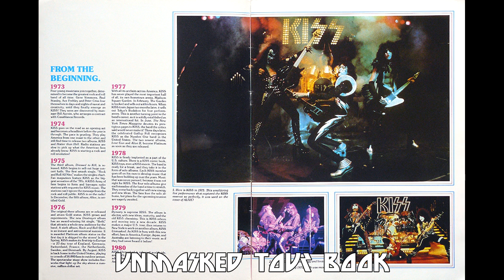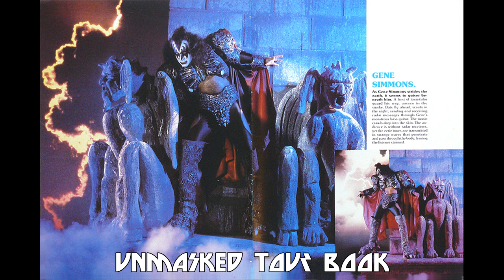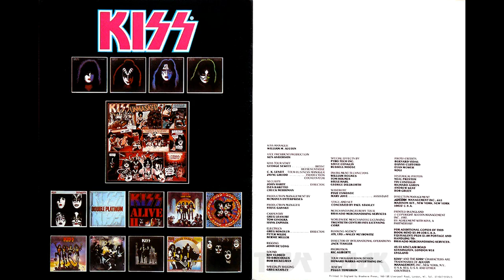EPISODE 047 - Easy As It Seems (KISS)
| First broadcast: 24 March 2014 |

In which we induct another member into the Hall Of Fame (clue: It's not Chris. Again.) breath a sigh of relied that this week's song ISN'T another 'Elder' track and get to grips with another 'Unmasked' track.